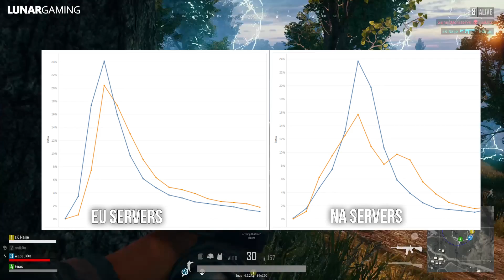Latest PUBG UPDATE to Xbox & PS4 Improves Desync and Matchmaking - Update Info!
An upcoming PUBG Console update will attempt to improve matchmaking with server changes, map selection and matchmaking improvements.  Here are the details of the upcoming update.

★ Key Update Features
- Servers are changing location to improve desync
- Map selection removed to improve waiting times
- Ping Based matchmaking removed to fix server bugs

xLunargaming - I cover the latest updates and news for shooter games here on my channel.  Mostly team based or tactical games but any popular games as well.  I go over gameplay and details of upcoming games.  Finally i add all of the updates and guides to my website.